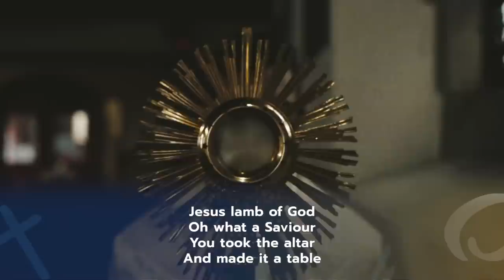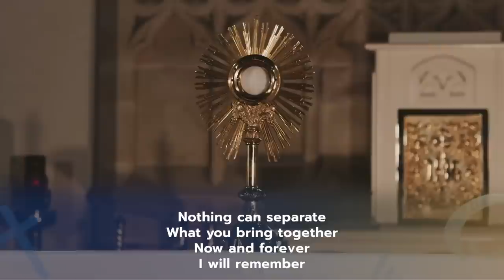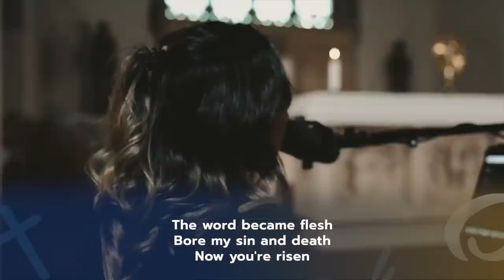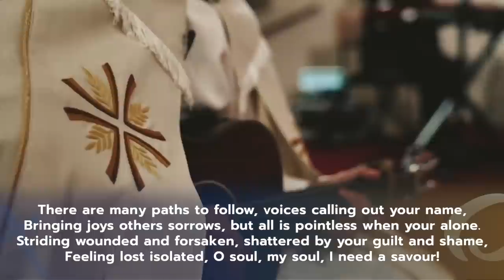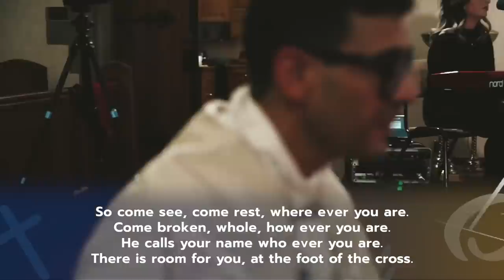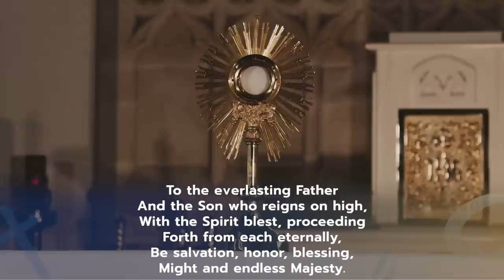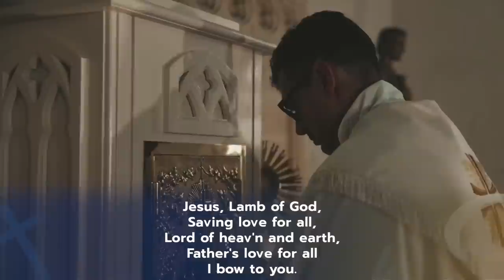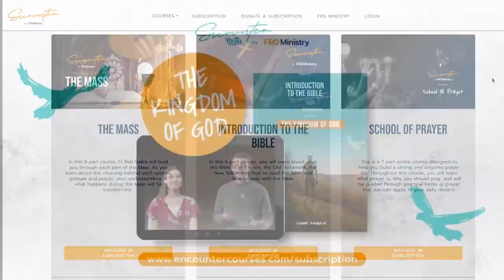Adoration w/ Fr. Rob Galea | Encounter Courses Holy Week Retreat 2022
Join Fr. Rob Galea as he adores the Blessed Sacrament during this Holy Week.

Submit your prayer requests or sign up to be a prayer champion